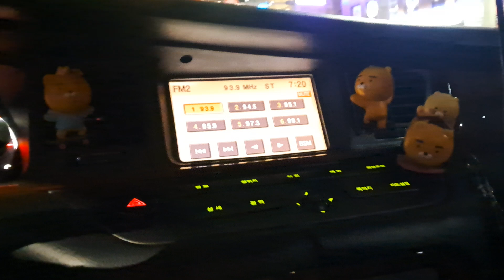👀 서울 동일로 "화양사거리 " 좌회전 신호대기 ~~ 👌